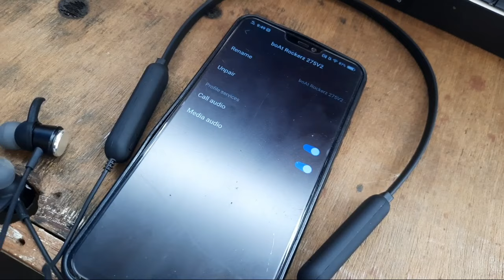How to Connect Headphone Bluetooth Boat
iss video me maine bataya hai ki ki headphone bluetooth ko kaise connect kare to ye video apke liye hai. bt connect bluetooth pair .

Talk soon,
Abid Akay